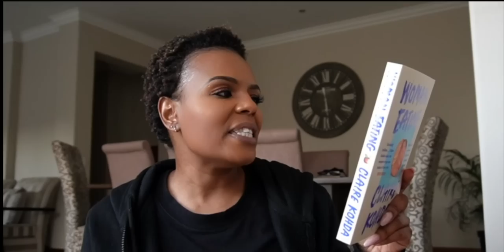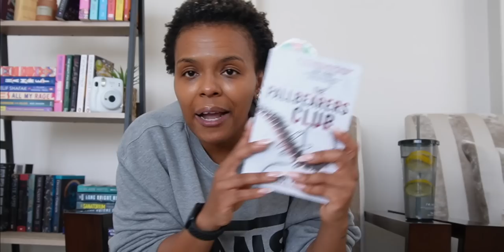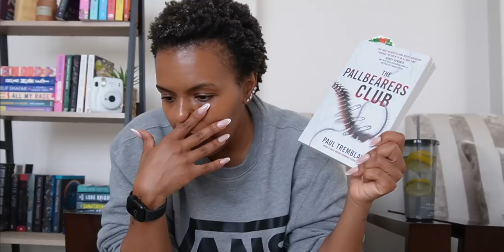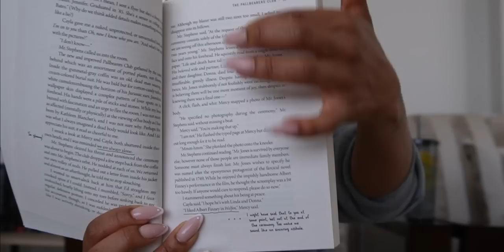DaysOfMyLife| VLOG|| Current Reads, Birthday gifts, mental health on the body, hauls & more!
Hey guys!!

Here with another video!! Let's hang out, let's chat!!

If you want to hang out and be part of the family, join us!!

xoxo
JK

JK.

Hi!

K.